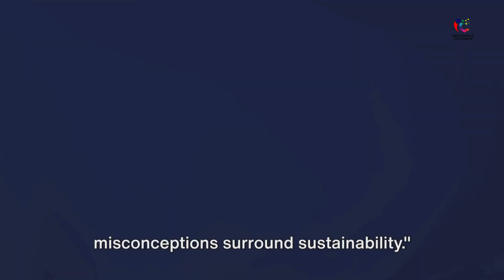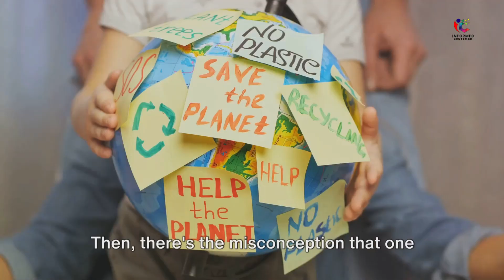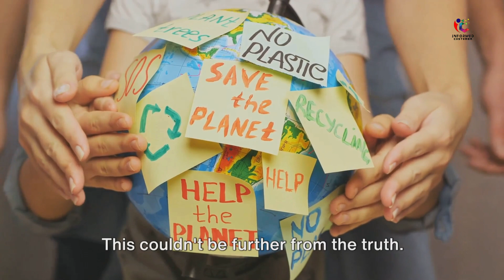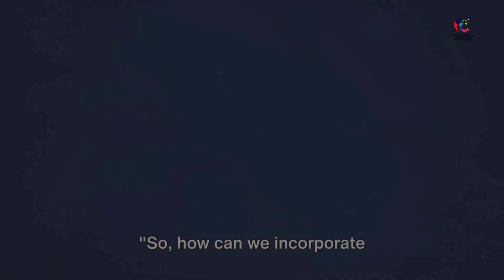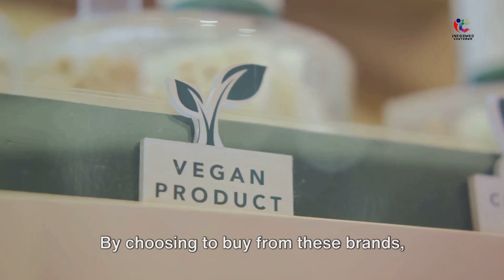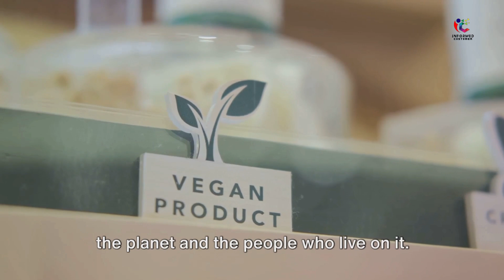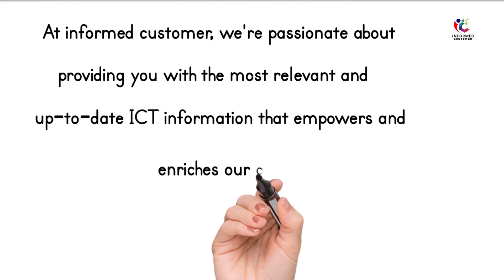Daily actions impact our planet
Have you ever wondered how your daily actions impact our planet? Each decision we make, from the food we eat to the clothes we wear and the transport we use, leaves a footprint on our world. This footprint is what we call our 'environmental impact', and it plays a big role in the sustainability of our planet. Now, you might be wondering, what is this 'sustainability' we're talking about? In essence, sustainability is about meeting our own needs without compromising the ability of future generations to meet theirs. It's about making choices that are good for us, and good for our planet. Why does this matter? Well, it's simple. Our planet's resources are finite. The more we use today, the less there will be for tomorrow. And that's why understanding and practicing sustainability is so crucial. Indeed, the choices we make today will determine the health of our planet tomorrow."